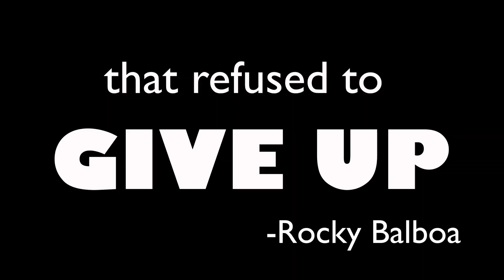GO! presents EPIC DODGEBALL - UNDISPUTED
Audio: Eye of the Tiger - Survivor

Every CHAMPION was once a CONTENDER that refused to give up!
- Rocky Balboa

Lace up your shoes and join us on the court for another round of GO! Epic Dodgeball - UNDISPUTED!!!

Garden City Collegiate, Winnipeg, Manitoba
Mens | Womens | Coed Comp | Coed Rec
CASH PRIZES, canteen, photo booth, 50/50
After party Saturday night!!

All funds raised go to support GO!'s projects in East Africa.